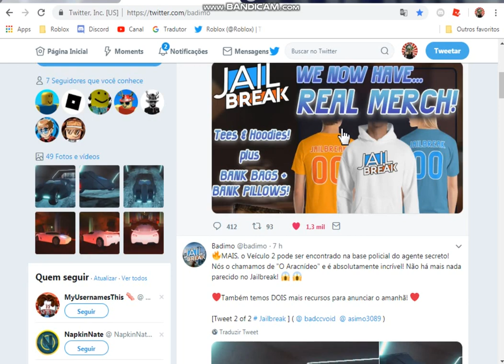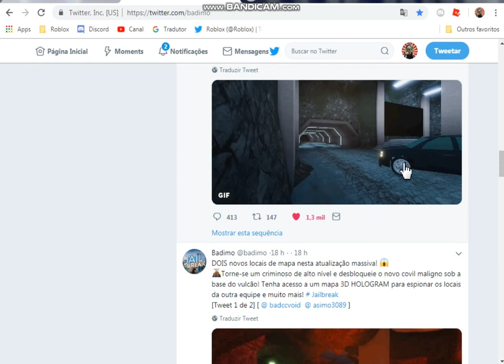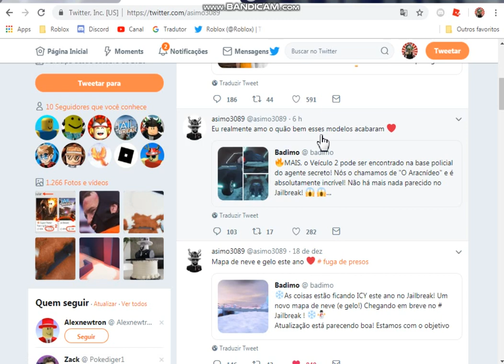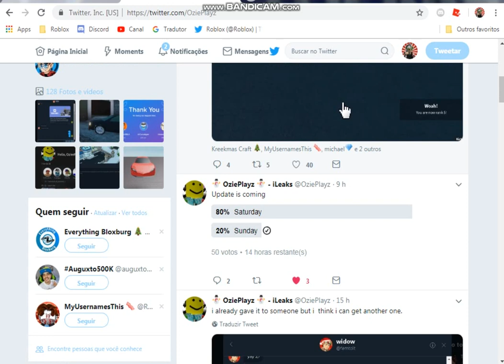Os dois novos carros no jailbreak